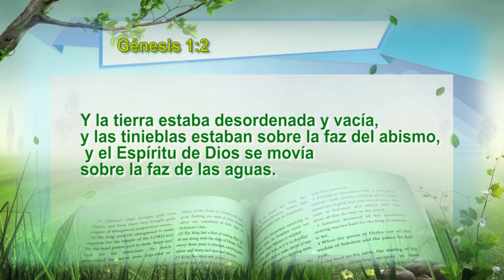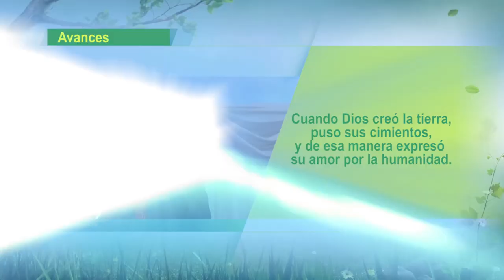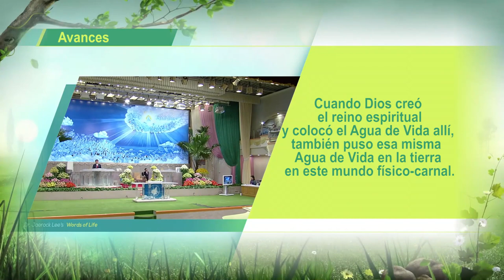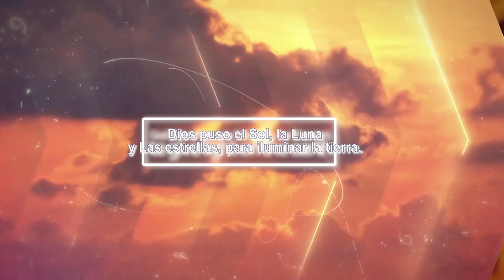Rebelión de Lucifer _ Providencia de la Creación 1 | Rvdo. Dr. Jaerock Lee - Manmin (Editado)